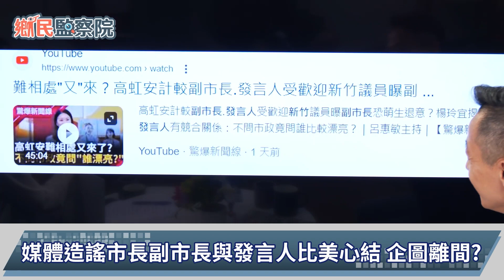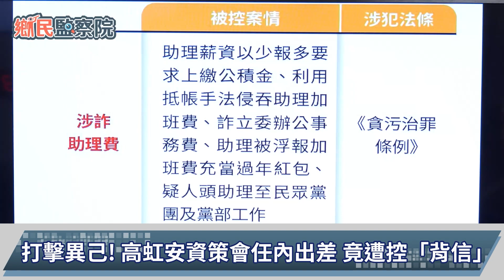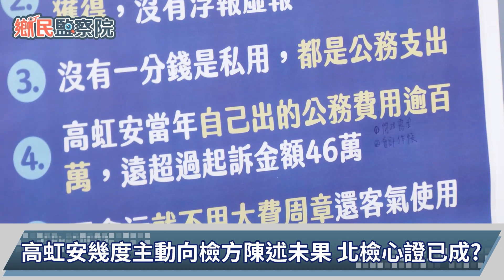政治追殺高虹安…綠營無極限？！徐千晴也遭毒手…｜李明賢 徐千晴 葉元之【鄉民監察院】必看爆點💥20230830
主持人：李明賢
來賓：新竹市府發言人 徐千晴｜立委參選人 葉元之